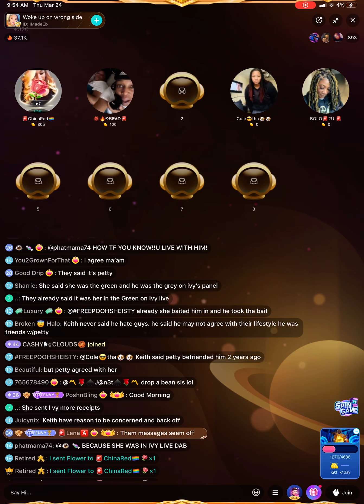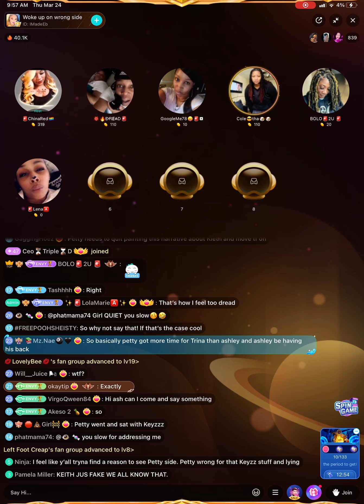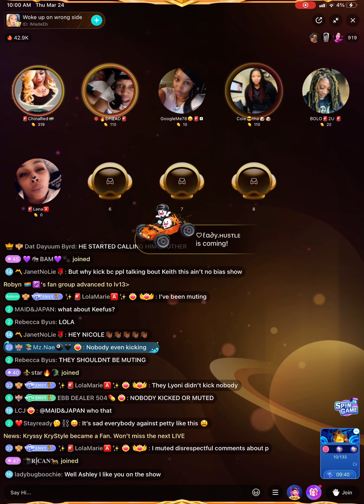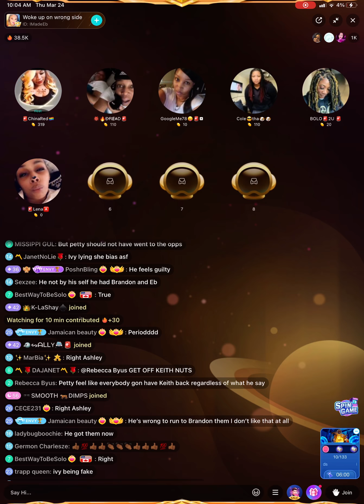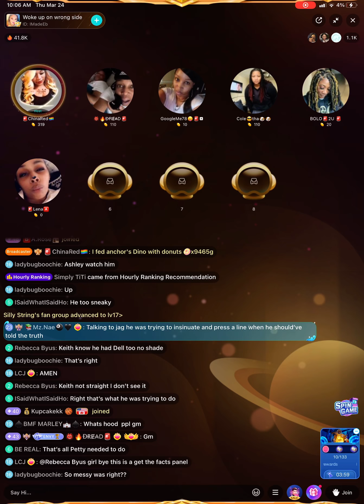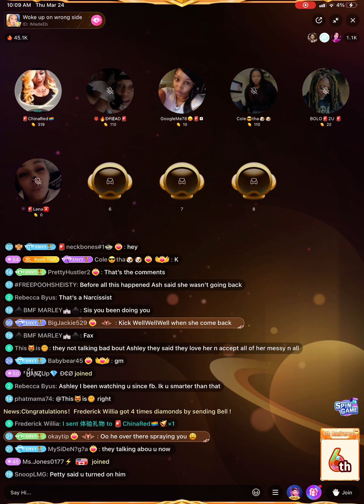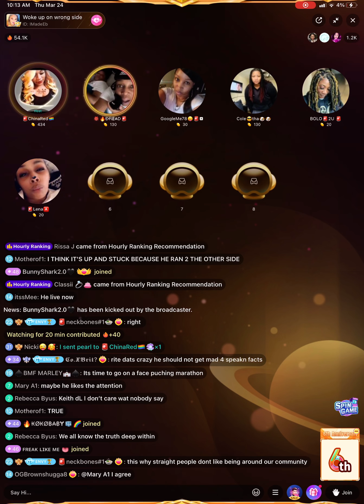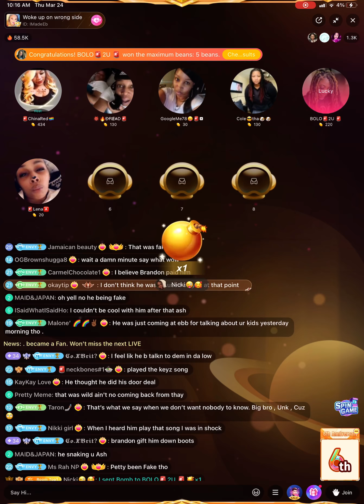China Red says There’s some fake mf’ers in the group that’s fake behind pastorp back